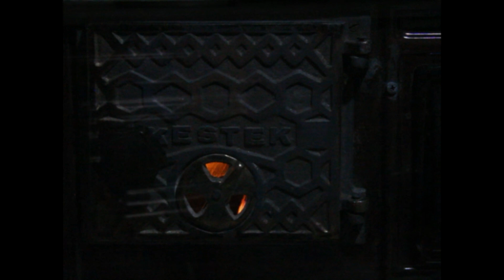KIŞIN YAŞAM MÜCADELESİ 3 | İMECE USULÜ ODUN KESİMİ(trtbelgesel emekçieller zorluhayatlar )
kış kapıya dayanınca ailece hazırlıkları hızlandırdığımız sıcak samimi aile ortamı @BelgeselDogada